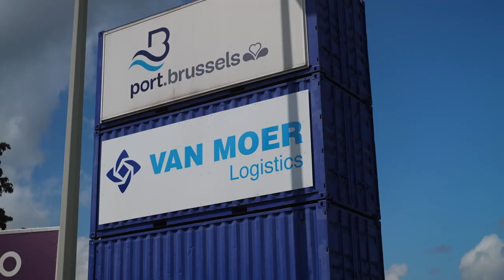Van Moer Logistics kondigt de acquisitie aan van Trimodal Terminal Brussels - Logistics.TV 30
Begin maart kondigde Van Moer Logistics de acquisitie aan van Trimodal Terminal Brussels. Deze trimodale terminal beschikt over een oppervlakte van 17.100 m2, een kade van 235 meter en een spooraansluiting. De overname kadert in de intermodale strategie van Van Moer Logistics, dat volop inzet op de binnenvaart en sinds 2011 verschillende terminals en kaaien uitbaat.

ITV: Jo Van Moer